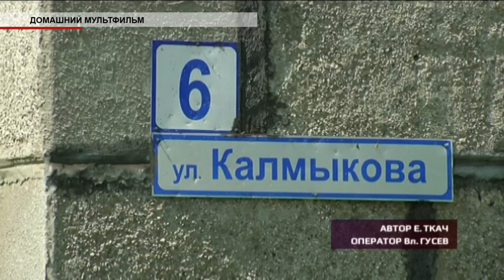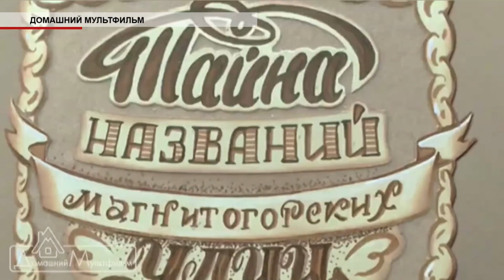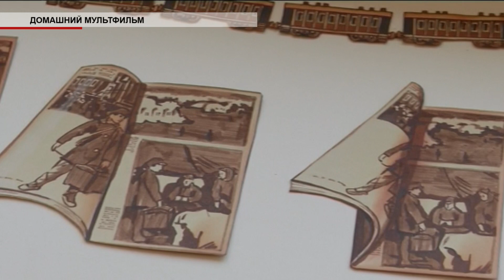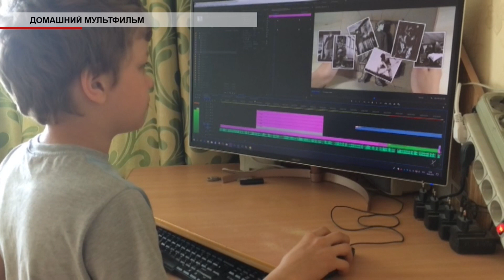Время местное Эфир: 31-07-2019 - "Домашний мультфильм"